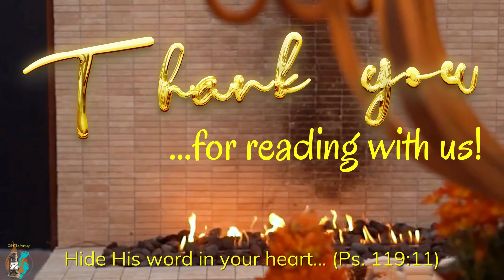Weekend Scripture Drop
Would you like to sign up and join in this journey through God's word?

*We (Oil4TheJourney), have no claims to the music, but we DO have permission*